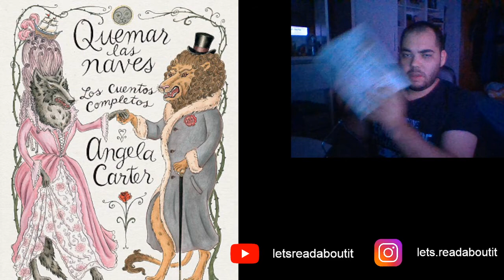Los cuentos de Angela Carter/Quemar las naves #3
Directo donde leemos dos cuentos de Angela Carter: Los amoríos de Lady Púrpura.
Angela Olive Carter, nombre de nacimiento: Angela Olive Stalker (Eastbourne, Sussex, 7 de mayo de 1940 - Londres, 16 de febrero de 1992) fue una periodista y novelista británica.
Las obras más conocidas de Angela Carter suelen considerarse como pertenecientes a la literatura fantástica. Sus innovadores procedimientos narrativos y sus frecuentes referencias intertextuales la relacionan con el postmodernismo anglosajón. Gran conocedora de la lengua y la literatura francesas, existe en su obra una importante deuda con el surrealismo, así como con autores franceses como Sade o Bataille.
Dos de sus obras han sido llevadas al cine: la novela La juguetería mágica, en 1987; su relato "En compañía de lobos", en una película homónima, en 1984.

UN ABRAZOTE